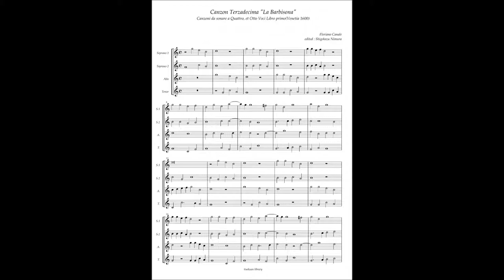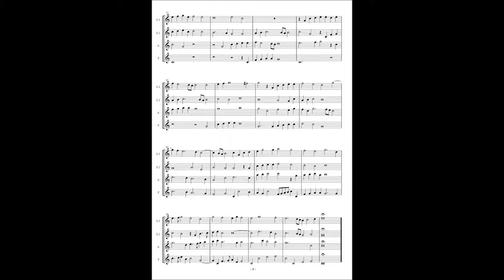Florino Canale, Canzon 13 "La Barbisona"